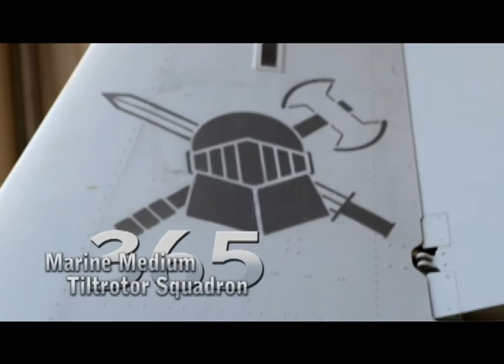VMM 365 Moto Video